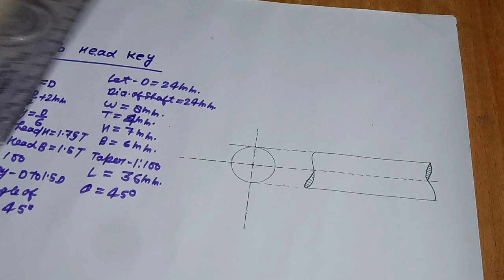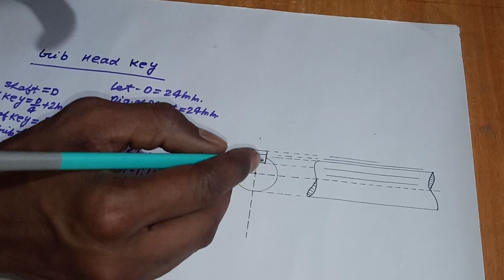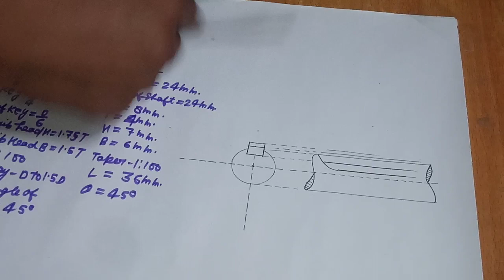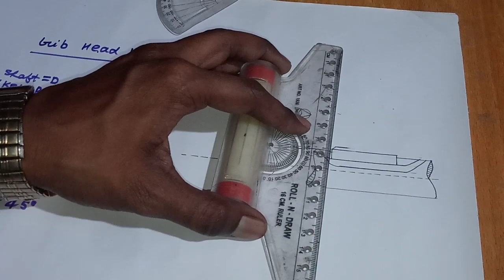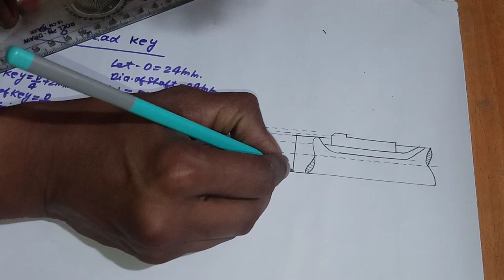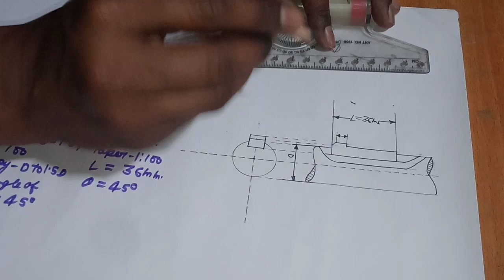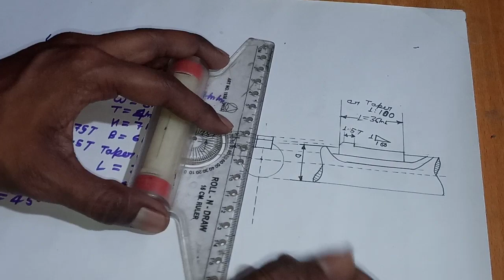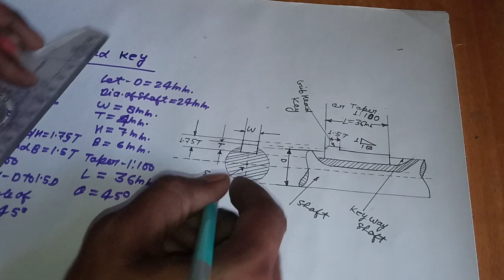Engineering drawing-|| Gib head key(By-Raman Patel)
Keys, cotter & knuckle